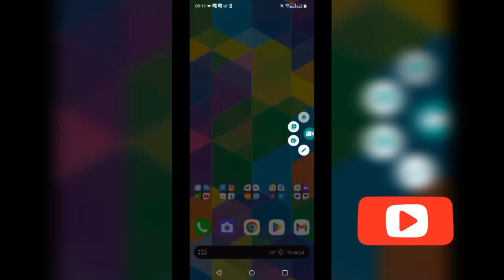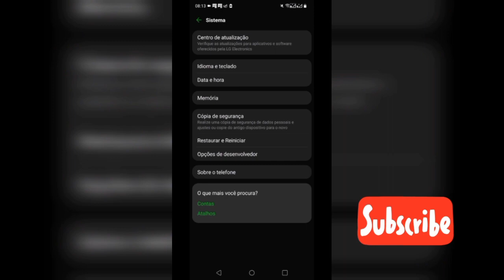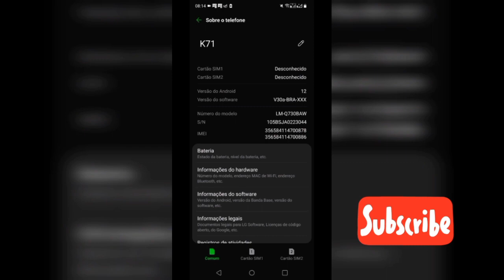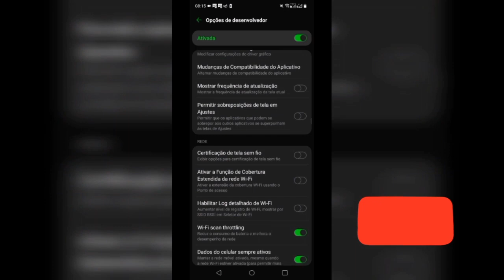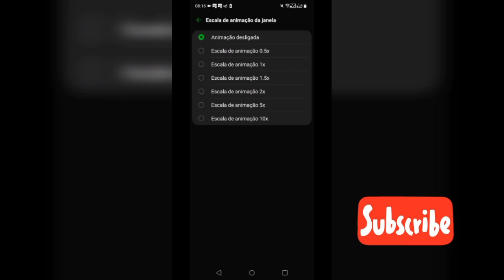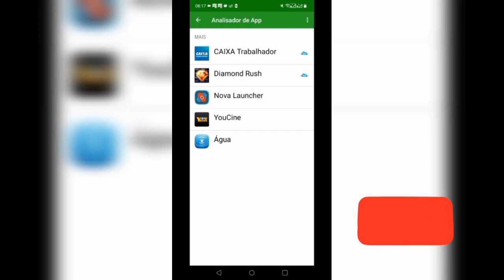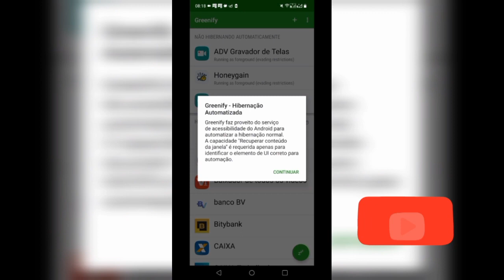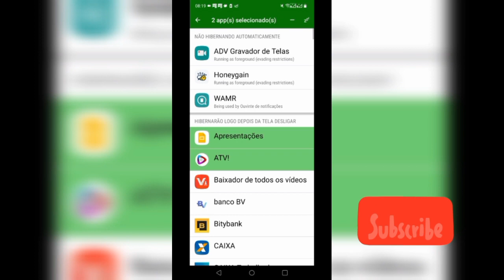Vou contar um SEGREDO! Se toda vez seu celular estiver lento faça isso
Vou te contar um segredo, acho que você não sabia disso, mas vou lhe contar uma experiência que tenho até hoje com aparelhos celulares.